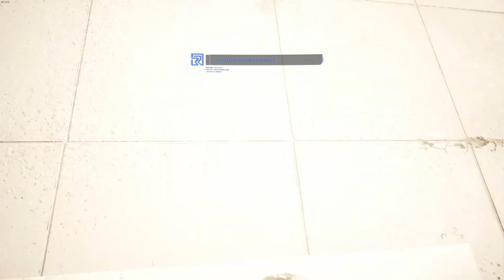Cyberpunk 2077 Phantom Liberty #24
Unterwegs in Cyberpunk 2077: Phantom Liberty
mit V die möchtegern Assassine/Shinobi: keine Schußwaffen, Hack's oder Granaten(ausser es wird für eine Quest benötigt)
00:00 Never Fade Away (Hauptmission) Finde den Mainframe
04:22 Never Fade Away (Hauptmission) Sieh nach Alt
09:27 Transmission (Hauptmission) Sprich mit Brigitte
12:00 Transmission (Hauptmission) Sprich mit Alt
18:42 Transmission (Hauptmission) Entkomme aus dem Unterschlupf der Voodoo Boys
24:42 Transmission (Hauptmission) Kapelle verlassen
28:43 Dog Eat Dog (Hauptmission) Sprich mit der Mysteriösen Anruferin
32:04 Tarot-Graffiti (König der Kelche)
32:20 Dog Eat Dog (Hauptmission) Suche nach Songbird
38:10 Dog Eat Dog (Hauptmission) Finde den Eingang zur alten Tiefgarage
39:13 Dog Eat Dog (Hauptmission) Begib dich zur Tiefgarage
42:21 Dog Eat Dog (Hauptmission) Geh auf die Plattform der Hebebühne
50:38 Dog Eat Dog (Hauptmission) Begib dich durch die Tiefgarage nach Dogtown
54:31 Dog Eat Dog (Hauptmission) Begib dich zum Schwarzmarkt